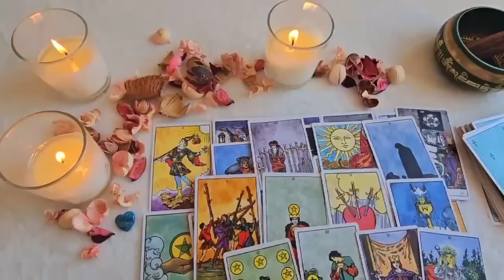PISCES THIS NEEDS TO END. I WASN’T GOING TO POST THIS BUT SOMEONE REALLY NEEDS TO HEAR IT. ❤️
Pisces Love
Pisces 2024
Pisces today
Pisces NOVEMBER